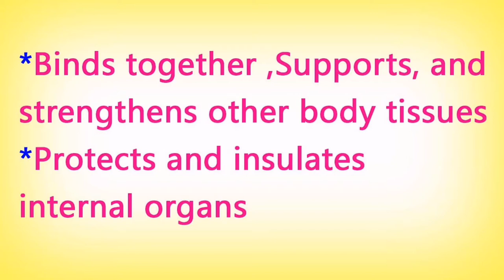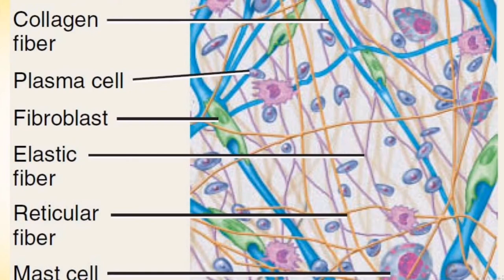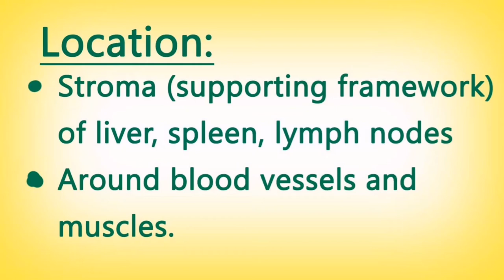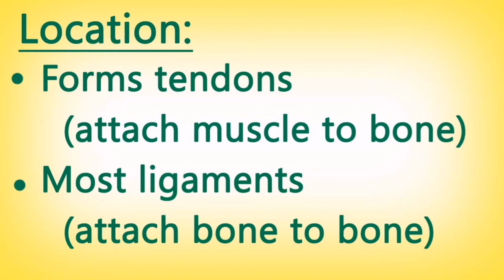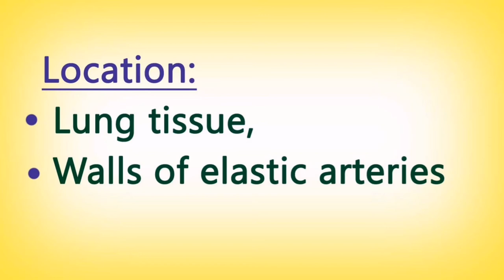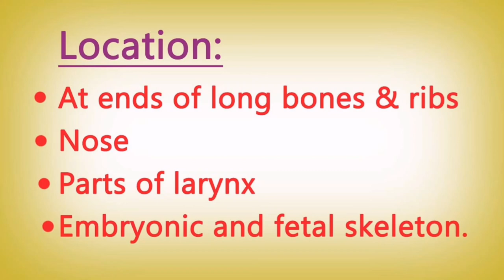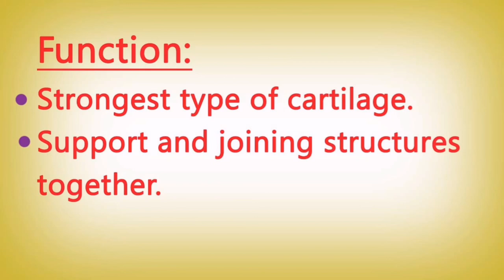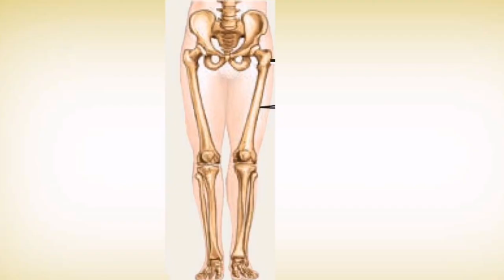winnersedutalk /connectivetissue /tissues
Loose Connective Tissue

A. AREOLAR CONNECTIVE TISSUE
Areolar connective tissue is one of the most widely distributed connective tissues; consists of fibers  arranged randomly and several kinds of cells embedded in semifluid ground substance
Location:
 In and around nearly every body structure (thus, called “packing material” of the body):
 in subcutaneous layer deep to skin;
 superficial region of dermis of skin;
 around blood vessels, nerves, and body
 organs.
Functions:
 Strength, elasticity, support.

Adipose tissue :
it has cells derived from fibroblasts (called adipocytes) that are specialized for storage of triglycerides (fats) as a large,centrally located droplet.
Location: Wherever areolar connective tissue is located: subcutaneous layer deep to skin, around heart and kidneys, yellow bone marrow, padding around joints and behind eyeball in eye socket.
Function: Reduces heat loss through skin; serves as an energy reserve; supports and protects organs.

Reticular connective tissue: it is a fine interlacing network of reticular fibers  and reticular cells.
Location: Stroma (supporting framework) of liver, spleen, lymph nodes; red bone marrow; reticular lamina of basement membrane; around blood
vessels and muscles.
Function: Forms stroma of organs; binds smooth muscle tissue cells; filters and removes worn-out blood cells in spleen and microbes in lymph nodes.

Dense regular connective tissue:
it  forms shiny white extracellular matrix; mainly collagen fibers regularly arranged in bundles with fibroblasts in rows between them.
Location: Forms tendons (attach muscle to bone), most ligaments (attach bone to bone),
Function ;
Provides strong attachment between various structures.

Dense irregular connective tissue
it is made up of collagen fi bers; usually irregularly arranged with a few fibroblasts.
Location Often occurs in sheets, such as fasciae (tissue beneath skin and around muscles and other organs), reticular (deeper) region of dermis of skin, fibrous pericardium of heart, periosteum of bone, perichondrium of cartilage, joint capsules, membrane capsules around various
organs (kidneys, liver, testes, lymph nodes); also in heart valves.
Function Provides tensile (pulling) strength in many directions

Elastic connective tissue: it contains predominantly elastic fi bers with fibroblasts between them
Location: Lung tissue, walls of elastic arteries, trachea, bronchial tubes, true vocal cords, suspensory ligaments of penis, some ligaments between vertebrae.
Function: Allows stretching of various organs; is strong and can recoil to original shape after being stretched. Elasticity is important to normal
functioning of lung tissue (recoils in exhaling) and elastic arteries (recoil between heartbeats to help maintain blood flow).

Hyaline cartilage: it  contains a resilient gel as ground substance and appears in the body as a bluish-white, shiny
substance. prominent chondrocytes are found in lacunae surrounded by perichondrium
Location :Most abundant cartilage in body; at ends of long bones, anterior ends of ribs, nose, parts of larynx, trachea, bronchi, bronchial tubes,
embryonic and fetal skeleton.
Function: Provides smooth surfaces for movement at joints, flexibility, and support; weakest type of cartilage and can be fractured.

Fibrocartilage:it  has chondrocytes among clearly visible thick bundles of collagen fi bers within extracellular matrix; lacks perichondrium.
Location: Pubic symphysis , intervertebral discs,
Function :Support and joining structures together. Strength and rigidity make it the strongest type of cartilage.

Elastic cartilage : it has chondrocytes in threadlike network of elastic fibers within extracellular matrix; perichondrium present.
Location: Lid on top of larynx (epiglottis), part of external ear (auricle), auditory (eustachian) tubes.
Function :Provides strength and elasticity; maintains shape of certain structures

bone tissue :consists of osteons (haversian systems) that contain lamellae, lacunae, osteocytes, canaliculi, and central (haversian) canals.
Location: Both compact and spongy bone tissue make up the various parts of bones of the body.
Function :Support, protection, storage; houses blood-forming tissue; serves as levers that act with muscle tissue to enable movement.